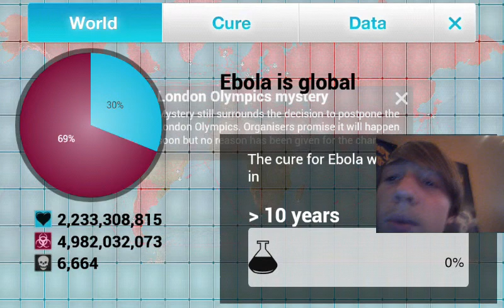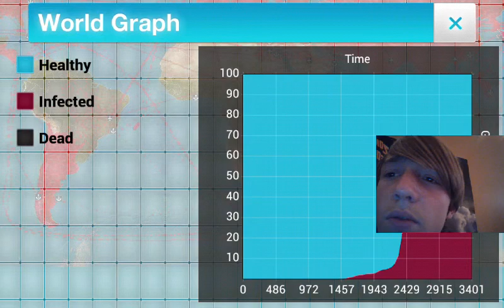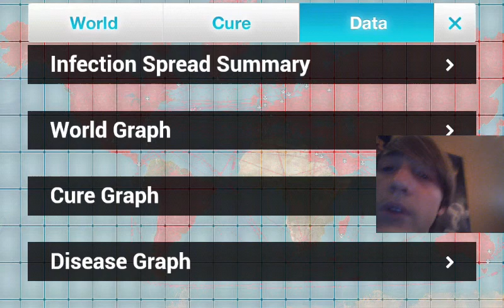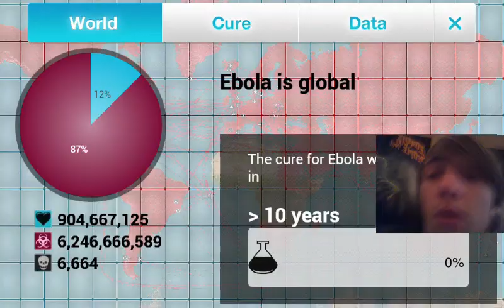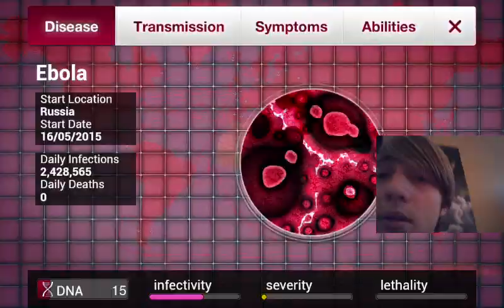Plague Inc, GenialFever, part 3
Like on Facebook: Blackburnbros
Follow on Instagram: Blackburnbros